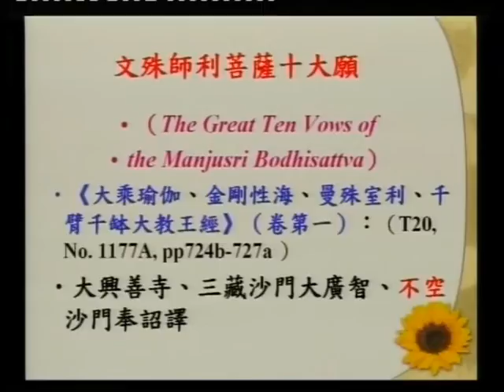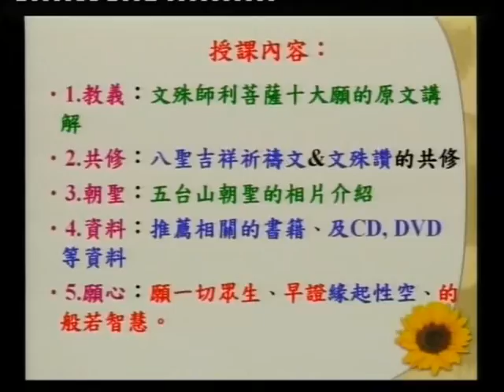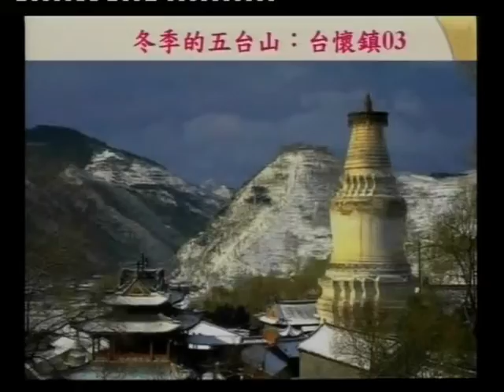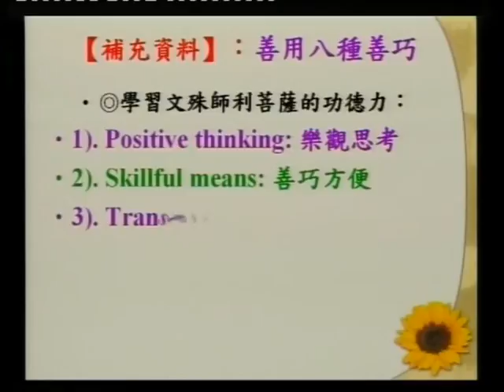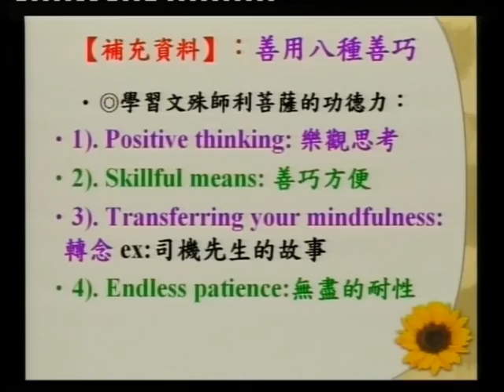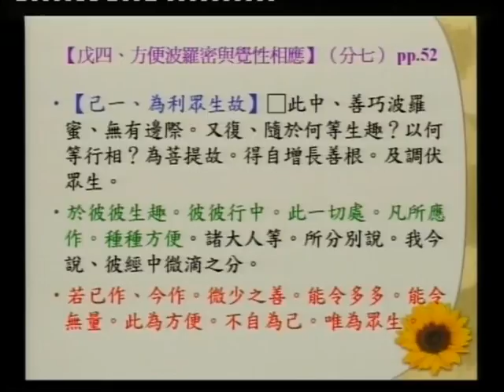SBA07【廣大行】龍樹菩薩的《菩提資糧論》(三十一)